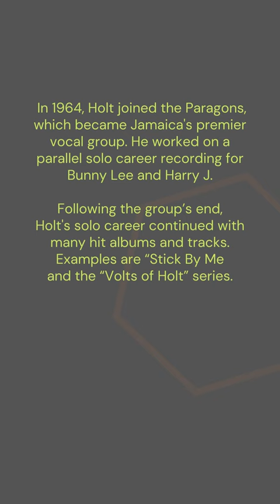John Holt: the Musical Journey of Jamaica’s Vocal Virtuoso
40 years ago, John Holt's iconic Police in Helicopter LP was released, remaining a pro-ganja, anti-establishment anthem ever since.